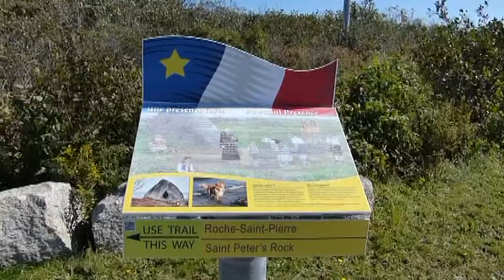Comeau's Hill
View from  la Roche Saint Pierre, Comeau's Hill Nova Scotia